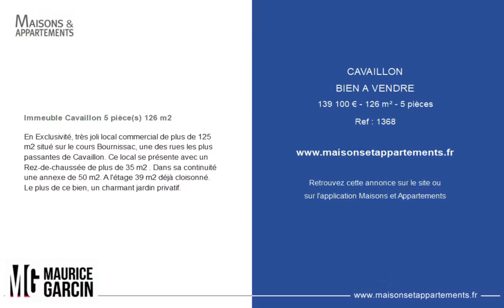CAVAILLON - BIEN A VENDRE - 139 100 € - 126 m² - 5 pièce(s)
Référence : 1368

Immeuble Cavaillon 5 pièce(s) 126 m2

En Exclusivité, très joli local commercial de plus de 125 m2 situé sur le cours Bournissac, une des rues les plus passantes de Cavaillon. Ce local se présente avec un Rez-de-chaussée de plus de 35 m2 . Dans sa continuité une annexe de 50 m2. A l'étage 39 m2 déjà cloisonné. Le plus de ce bien, un charmant jardin privatif.

Cette annonce vous est proposée par l'agence MAURICE GARCIN CAVAILLON

|2447005|